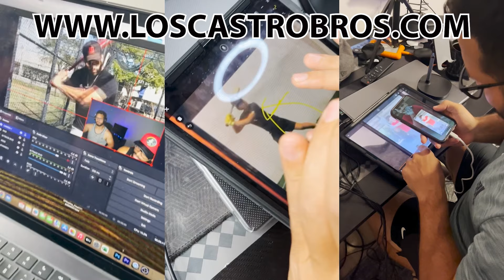7 YEAR OLD, DON'T GET THE ELBOW TOO HIGH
THE BACK ELBOW DOESN'T HAS TO GO UP BECAUSE IT CAN CAUSE YOU TO PUSH YOUR HANDS. THE BACK ELBOW JUST PULL BACK.